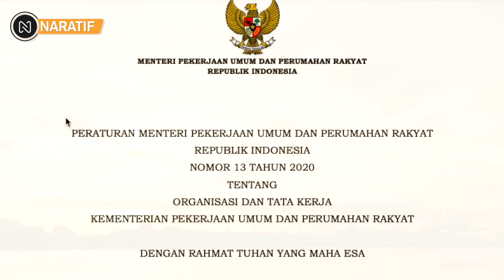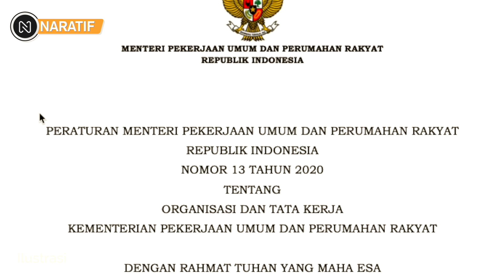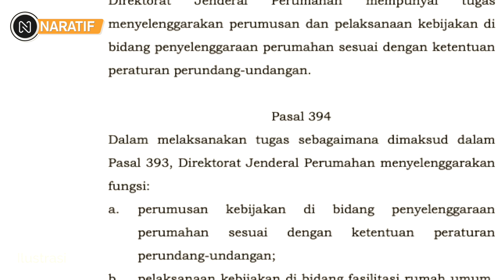MELEDAK❗BIKIN HEBOH,PONTIANAK PUNYA JEMBATAN IKONIK ANYAR😱DIBANGUN TANPA NYOMOT DANA APBD🔥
🔴Kabar Terbaru Hari Ini : MELEDAK❗BIKIN HEBOH,PONTIANAK PUNYA JEMBATAN IKONIK ANYAR😱DIBANGUN TANPA NYOMOT DANA APBD

Sesuai dengan Peraturan Menteri Pekerjaan Umum dan Perumahan Rakyat No 13 Tahun 2020 Pasal 393 dan Pasal 394, Direktorat Jenderal Perumahan mempunyai tugas dan fungsi. Rencana pembangunan Jembatan Garuda sebagai jembatan penghubung Jalan Bardan Nadi hingga Terminal Siantan oleh investor tengah dalam penggodokan di Kementerian Pekerjaan Umum dan Perumahan Rakyat (PUPR).

Wali Kota Pontianak Edi Rusdi Kamtono menjelaskan jembatan ini sangat dibutuhkan untuk menunjang aksesibilitas pusat kota Pontianak menuju kawasan utara. Selama ini mobilitas masih mengandalkan kapal ferry yang memakan waktu lama.

Menurutnya, Jembatan Garuda ini mencerminkan kemajuan Kota Pontianak yang modern dengan desain yang spektakuler. Ia berharap kehadiran jembatan ini nantinya bisa mengatasi persoalan transportasi dan kemacetan di kedua wilayah, apalagi pembangunan duplikasi Jembatan Kapuas I juga tengah dibangun, sehingga kemacetan yang kerap terjadi bisa terurai.

Untuk membangun jembatan tersebut memang membutuhkan dana yang tidak sedikit, sementara ketersediaan APBD sangat terbatas. Oleh sebab itu pihaknya menggandeng investor lewat Kerjasama Pemerintah dengan Badan Usaha (KPBU).

Direktur Utama Kapuas Berkah Illahi Karsono menyebutkan proyek ini bakal digarap dengan skema Kerja Sama Pemerintah dengan Badan Usaha alias KPBU. Pembangunannya diklaim tanpa menggunakan APBN dan APBD.

Pihaknya sendiri menyiapkan dana investasi hingga Rp 1 triliun lebih untuk membangun jembatan yang akan diberi nama Jembatan Garuda ini. Menurut penjelasan Karsono, jembatan ini dibangun dengan total bentangan 700 meter termasuk penataan jalan di sisi darat, bentang utamanya sendiri sepanjang 365 meter. Lebar jembatan akan dibuat sepanjang 30 meter.

Selain itu, jembatan ini juga diklaim akan memiliki kelebihan berupa fitur pembangkit listrik tenaga air. Pihaknya akan memanfaatkan arus Sungai Kapuas di bawah jembatan untuk membangkitkan listrik yang dibutuhkan untuk jembatan. Menurutnya, hal ini pertama kalinya dilakukan di Indonesia.

Rencananya, jembatan ini ditargetkan akan melakukan ground breaking di bulan Maret 2023 mendatang. Pihaknya sampai saat ini masih menunggu rekomendasi Kementerian PUPR untuk melakukan pembangunan. Apabila semua sesuai rencana, bila bulan Maret ground breaking bisa dilakukan, pihaknya akan melakukan pembangunan jembatan selama 14 bulan.

Sebagai informasi, pembangunan jembatan ini diinisiasi oleh perusahaan lokal PT Kapuas Berkah Illahi yang bekerja sama dengan kontraktor China State Construction Overseas Development Shanghai.

Tetapi dilain sisi, Anggota DPRD Kota Pontianak Lufti menyanggah pandangan Wali Kota Pontianak soal pembangunan Jembatan Garuda yang bakal memberi dampak bagi perekonomian dan wisata. Menurutnya, mesti ada paparan detail untuk kedua sektor tersebut, jika benar akan menimbulkan dampak positif dari hadirnya Jembatan Garuda ini.

Menurut Lutfi, Pemkot harusnya lebih detail terhadap apa yang disampaikan soal wacana pembangunan Jembatan Garuda ini. Sebab, nilai pembangunannya dinilai dia tak sedikit. Oleh sebab itu, legislatif mendorong agar Pemkot memaparkan secara detail apa saja yang menjadi keuntungan jika jembatan itu selesai terbangun. Seperti yang diungkapkan Wali Kota Pontianak Edi Rusdi Kamtono, sebelumnya, jika jembatan ini terealisasi, akan menguntungkan dari sisi ekonomi dan wisata.

Pertanyaan Lutfi, dari kedua sektor ini, mestinya harus dijelaskan dalam pemaparan kepada DPRD Pontianak. “Kalau seperti ini, tidak ada rincian jelas untung dari sisi ekonomi dan wisatanya, pandangan saya wali kota berbicara tidak dengan data,” ungkapnya. Menurut dia, harus jelas keuntungan dari dua sektor ini.

Hingga kini pihaknya juga menunggu perwakilan pemerintah dalam hal pemaparan untung serta rugi dari pembangunan Jembatan Garuda. Ia tak ingin jika Jembatan Garuda pembangunannya terkesan dipaksakan. Tanpa hitungan detail dari segala aspek, menurutnya, ke depan akan memberikan dampak yang tak baik bagi pembangunan kota ini. Jika rencana pembangunan Jembatan Garuda sudah dikaji dari segala aspek yang ia sebut, barulah bisa melakukan tindak lanjut dari rencana besar ini.